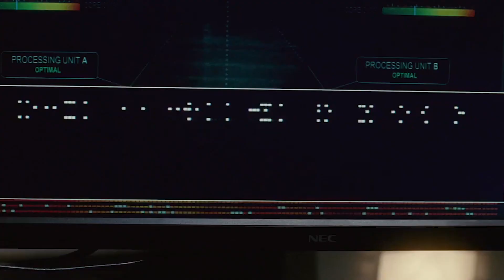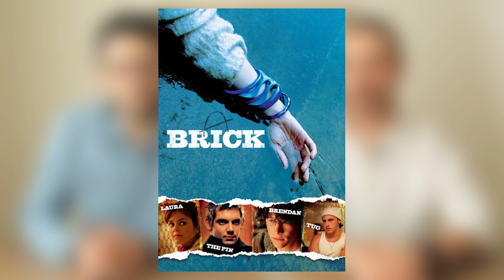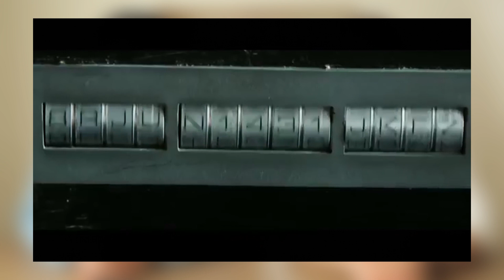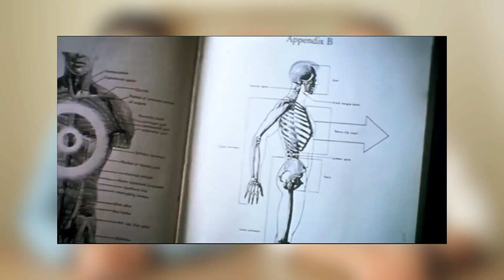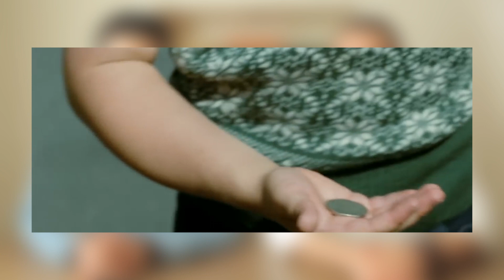Ən Yaxşı 11 Zamanda Səyahət Filmi | The 11 Best Time Travel Movies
İzlədiyimiz və seçdiyimiz "Ən Yaxşı 11 Zamanda Səyahət Filmlərini" sizinlə bölüşürük.

The Time Traveler’s Wife filmindən Interstellar filminə kimi 11+1 Bonus filmlərin siyahısını öyrənmək üçün videmuzu sona qədər izləyin. Zamanda Səyahət filmlərini bəyənənlər üçün çox maraqlı siyahıdır.

Sizin də izlədiyiniz və bəyəndiyiniz zamanda səyahət filmləri varsa, bizimlə bölüşün. Mənzil 111 kanalı abunə olmağı isə unutmayın.